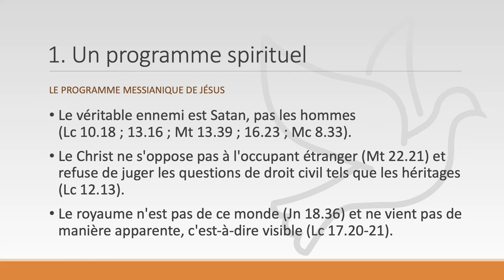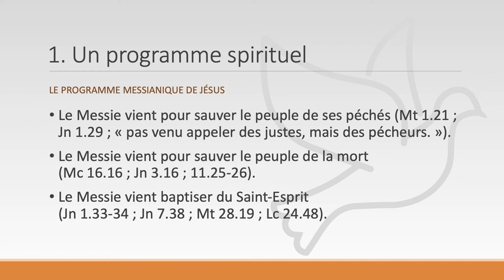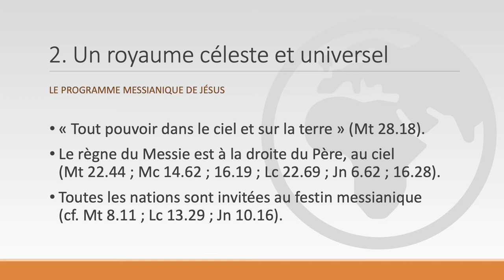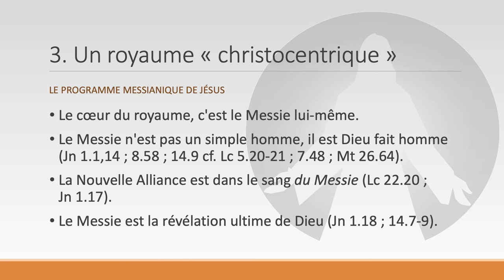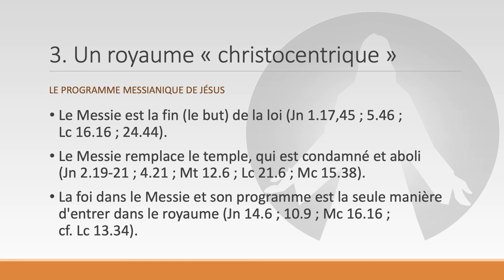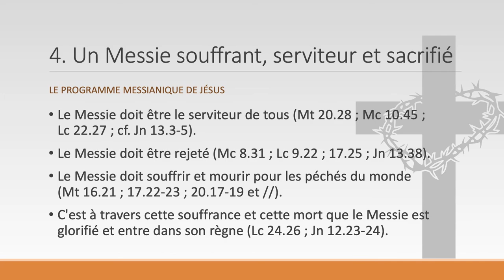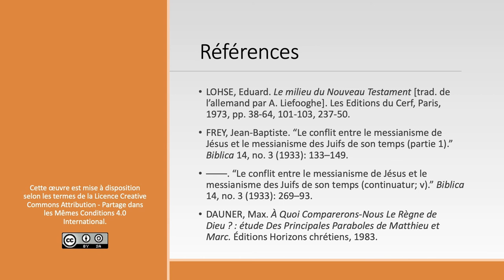Le programme messianique de Jésus (Les attentes messianiques des Juifs [3/4])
«Les attentes messianiques des Juifs: Le programme messianique de Jésus»

Jésus était révolutionnaire non seulement dans son enseignement moral et religieux, mais aussi dans son enseignement à propos du royaume de Dieu et de la mission du Messie. Dans son enseignement et ses actions, Jésus présente une vision radicalement différente du royaume de Dieu tant attendu par ses compatriotes. Dans cette vidéo nous allons considérer les différents éléments du programme messianique de Jésus.

Extrait de la leçon 4 de la classe biblique «Le monde des évangiles», offerte gratuitement